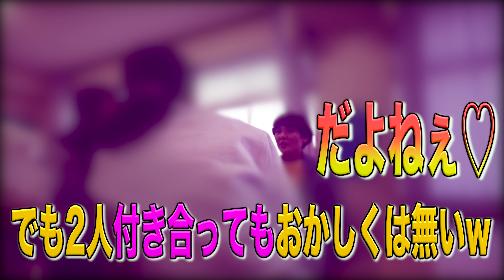【ドッキリ】実はカップルだと伝えてみた。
週2投稿
【毎週金·日 18時放送！】

■お手紙・プレゼントの宛先はこちら
〒153-0042

えりかチャンネルは、深夜時間は、いのししが現れる埼玉の田舎JK。楽しむことを大切にしフリーに楽しんでます！そしてみんなを楽しませます～❗✨😀応援よろしくお願いします✨ヽ(*｀ﾟ∀ﾟ´)ﾉ